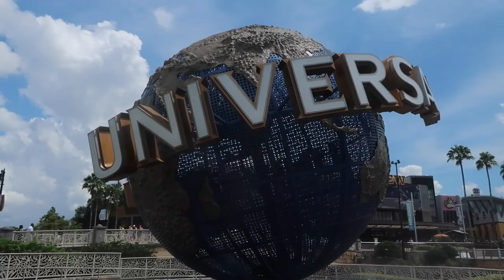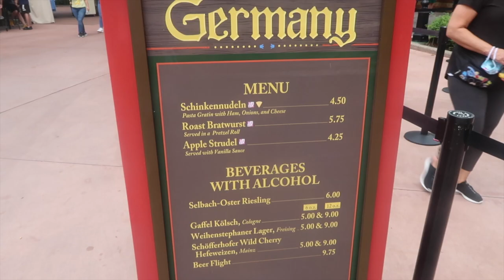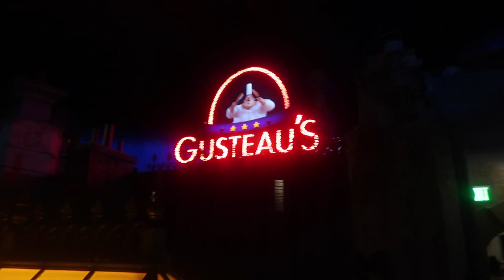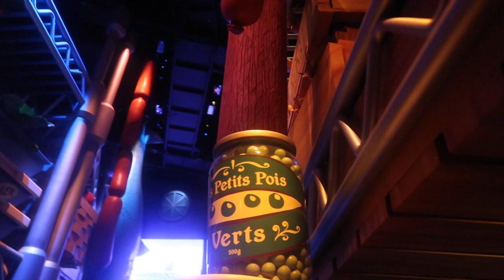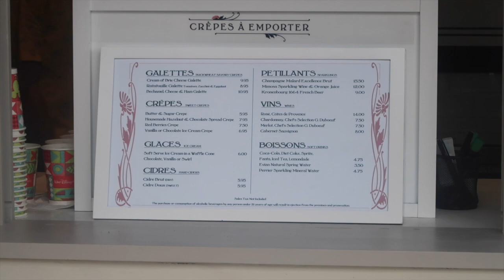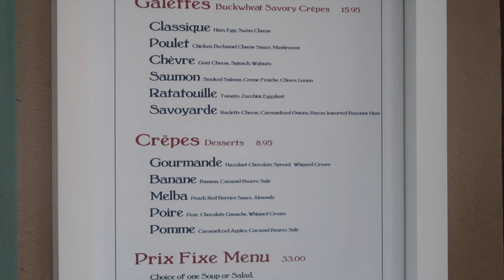Remy's Ratatouille Adventure l The Jersey Fam Adventures